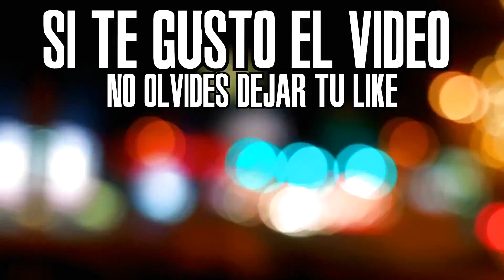Yulian1up "PRIMERA VICTORIA EN SANHOK" PUBG Ft Papuxis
UN FRAGMENTO DEL STREAM DE PUBG PC JUGANDO CON SUSCRIPTORES Y LA PRIMERA VICTORIA EN EL MAPA NUEVO!! ▬▬▬▬▬▬▬▬▬▬▬▬▬▬▬▬▬▬▬▬▬▬▬▬▬▬▬▬▬

Música outro
Banda: Nuestros Mejores Días
                                           MI PC
▶SSD 128 SAMSUNG EVO PRO
▶HDD 2TB
▶HHD 1TB
▶16GB RAM
▶THERMAALTAKE WATER 2.0 EXTREME
▶GTX 1080Ti
▶ Se Agradece mucho tu donación
▶ Cuenta rut: 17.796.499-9 Yulian Salinas